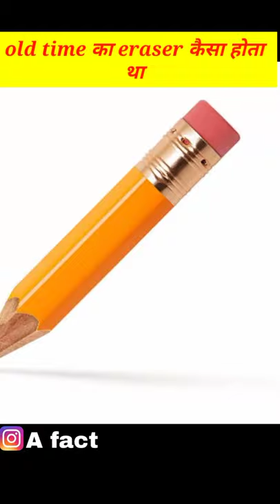old time eraser#short